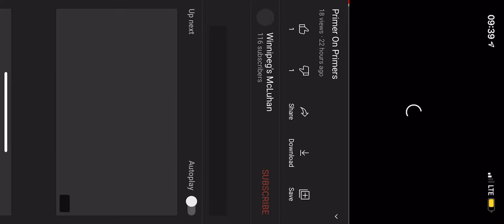BEGINNER'S LUCK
information pushes all specialisms at
sight to the other senses once more.
once to that point of depth aware-
For tactility is not so much the iso-
ness. It is a kind of point of mythic lated sense of touch as it is the inter-awareness. Myth is the instant aware-
play of all the senses. That is why so-
ness of the totality of a complex pro-
called "abstract" art, with its highly
cess. Electricity compels us not only tactile quality comparable to cave to think, but to live mythically. After painting, is really the means of indi-centuries of exploding myths by lineal cating the contours of a complex pro-commentary and fragmentation of cess of creative perception. mechanized living, we naturally find
Since the TV image has the charac-
it very difficult to accommodate our-
ter, technically, of a mosaic mesh, the
selves to conditions of the present age.
viewer is necessarily involved in com-
By way of illustration of the kind
pleting this image at all times by a
of opaqueness that we experience in
complex act of synesthesia. This is not
moving from a mechanical to an the place to demonstrate this fact. It electric technology, the TV image will will, perhaps, suffice to point to some serve very well. Most people say that of the more obvious effects in the lives they can see very little difference be-
of the young. In the effects upon
tween the movie image and the TV them, we can see written in small image, and yet it is the difference character the overall effect of elec-between the age of mechanized in- tric technology on all of our institu-dustry and of cybernation. At the end tions and experience. The teenager, of the nineteenth century, painters as opposed to the conventional adoles-like Seurat (the pointillistes), and cent, is a person of complex emotions Rouault early in this century, had rather than the specialized attitudes begun to put on canvas a mosaic and non-involvement in the adult image that was a profound anticipa-
scene, which we had long learned to
tion of TV technology. In making expect of our adolescents. Even the their type of mosaic, with its light small child today is sophisticated, through, rather than light on, an which means able to experience more assembly of fragments that required than one emotion or feeling at a time. closure and participation by the
This is not a result of the mere pro-
viewer, they had a specific end in gramming or content of our media, view. They considered that their task but rather of the kind of image which was "to endow the retinal impression those media compel him to participate with tactile values". Previous tech-
in. In particular, the TV image, with
nology, up to and including the photo-
its mandate of depth and participa-
graph, had tended to isolate the tion, provides him with an extremelv senses and to separate the perceptual precocious life and with a sense of functions. To endow the specialized relation to his society more deeply retinal impression with tactile values,
interfused than anvthing in the expe-
meant, in fact, to relate the sense of rience of many parents and teachers.
28